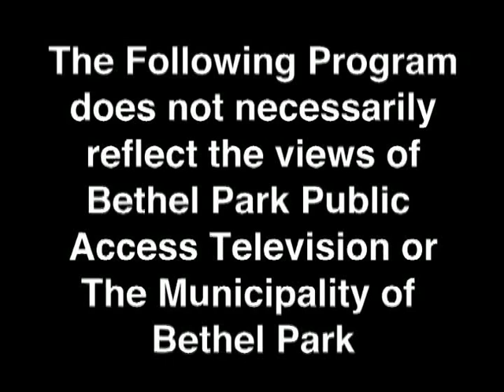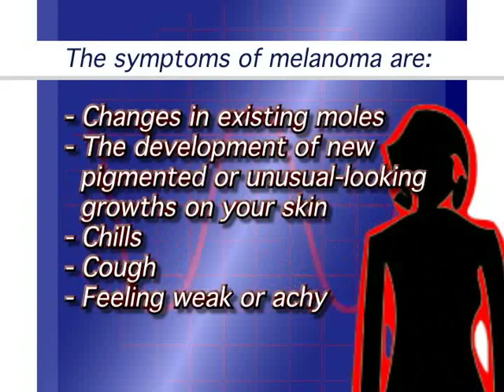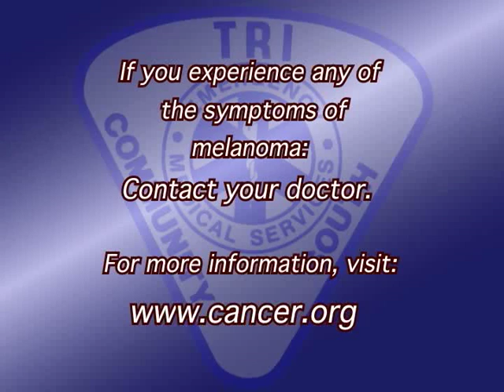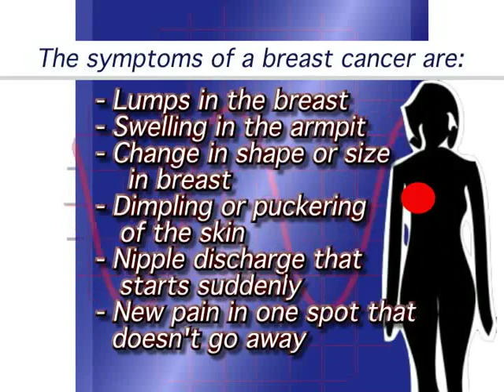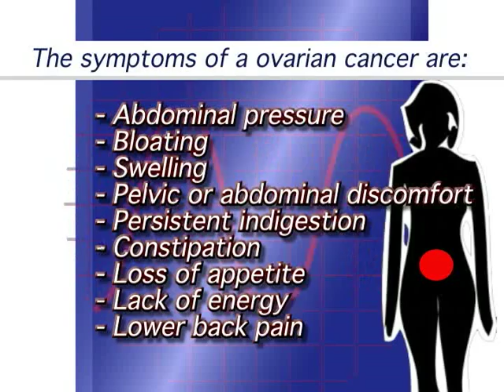True View 2016 2